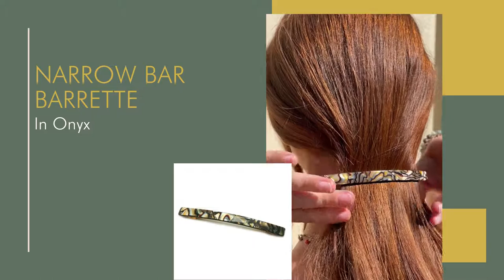Quick How To: Narrow Bar Barrette in Onyx | Tegen Accessories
This video shows you how to use our Narrow Bar Barrette to create an easy elegant ponytail for any occasion!